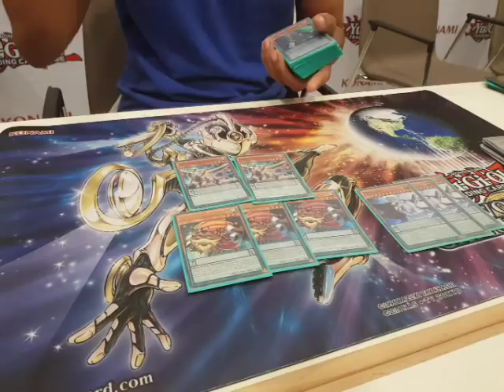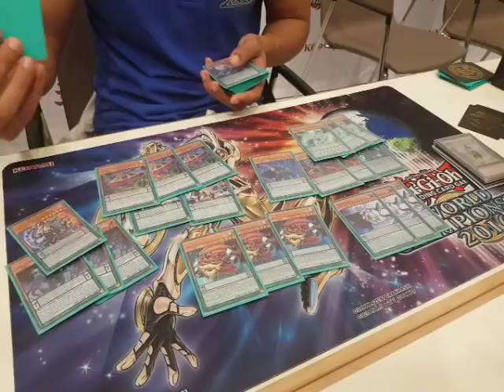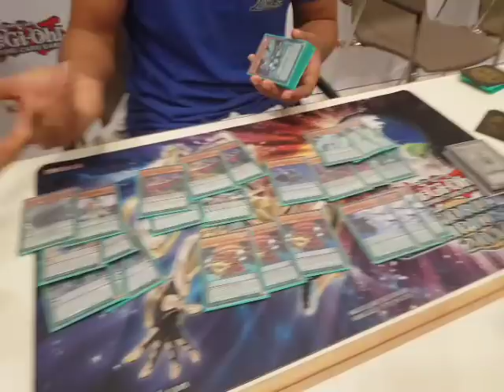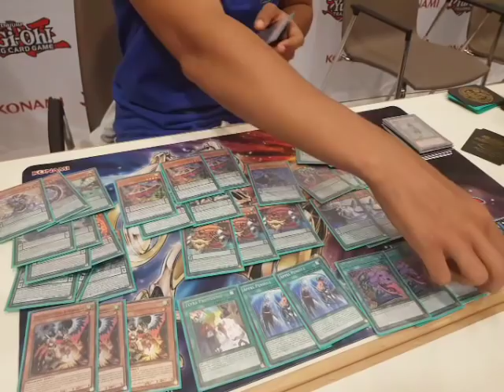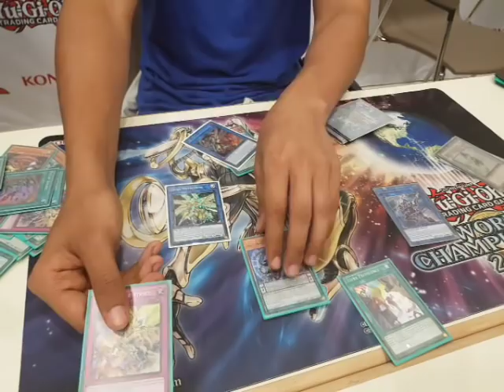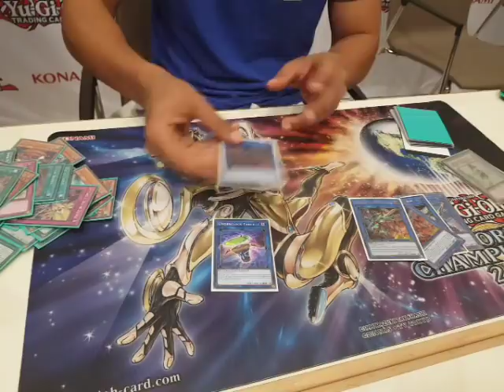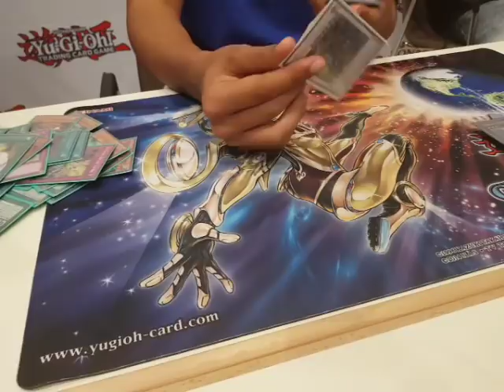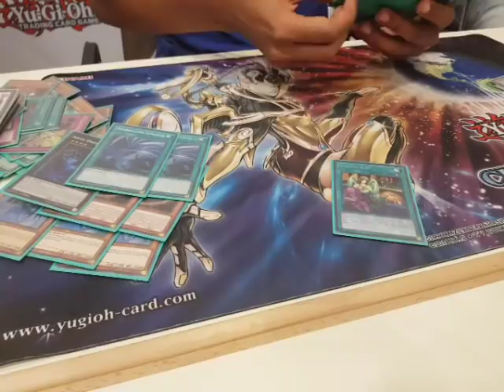Pendulum Top 64 EUWCQ 2018 by Samir Bachar